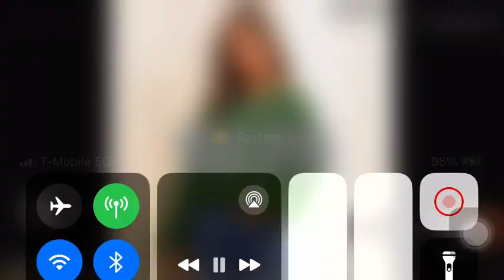￼ Kayden Brenna Tokarski gets bullied dhar Mann dharmann￼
Kayden Brenna Tokarski gets bullied video name cheerleader doesn’t know nerd a legend Dhar Mann @DharMann dharmanm kaydenbennatojarski @Kaydentokarski new video on Dhar Mann studios, YouTube channel check out video ￼￼￼